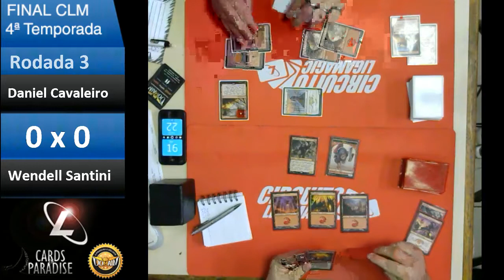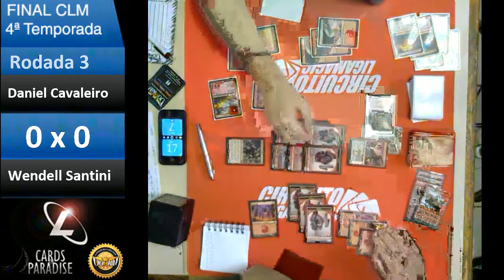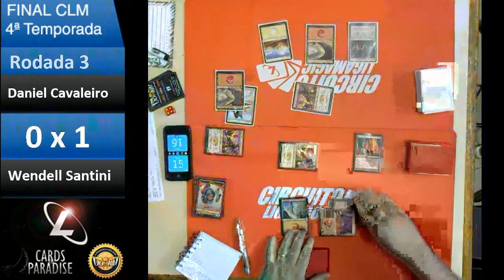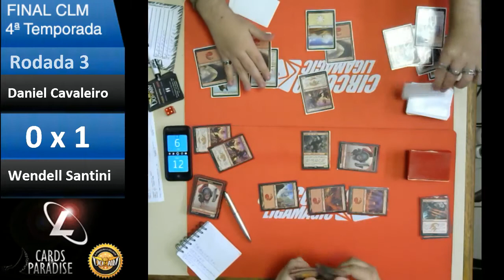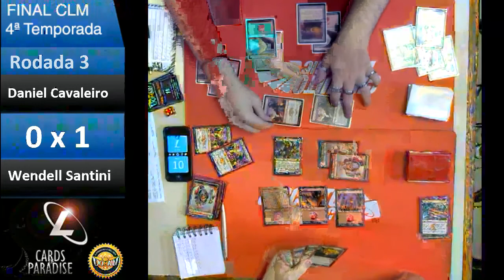Rodada 3: Daniel 0 x 2 Wendell P2